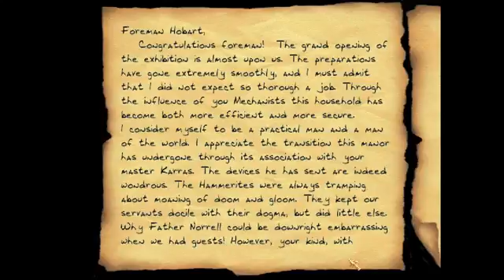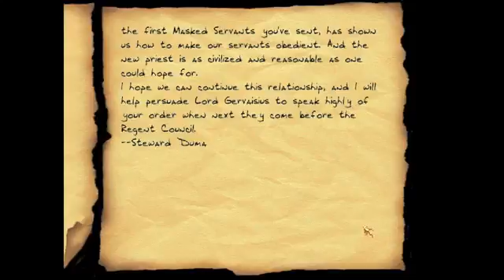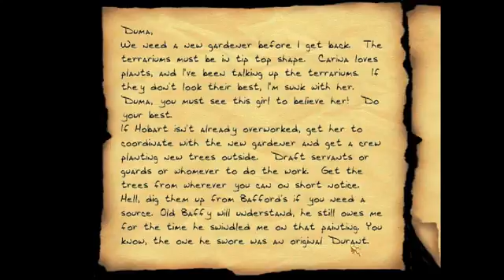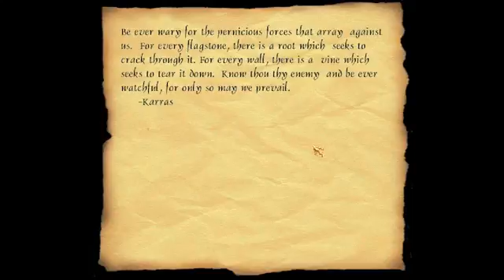Let's Play Thief 2 The Metal Age Part 68